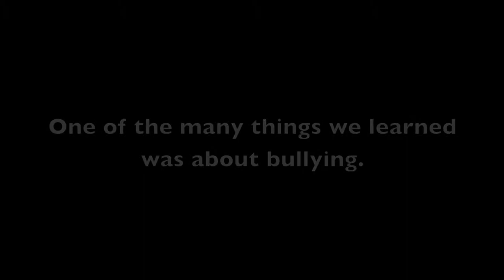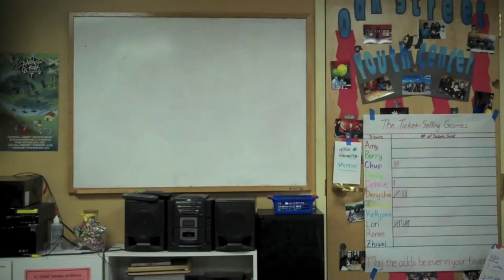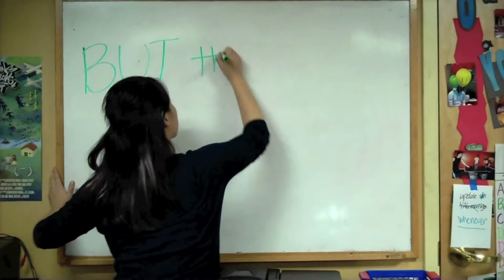Chinese Immigrant Student Leadership (ChISL)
This is the Chinese Immigrant Student Leadership Program, a pilot program developed between a partnership between Charlestown High School and BCNC. For our final project, we wanted to highlight some of the things that the youth have gained from this program. We hope you will enjoy it!